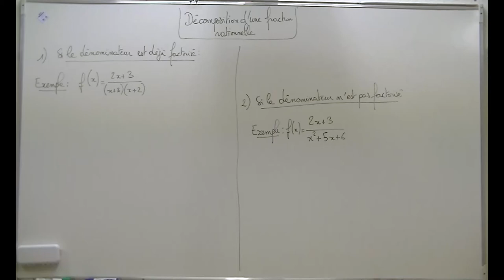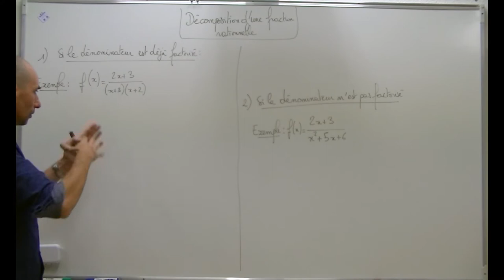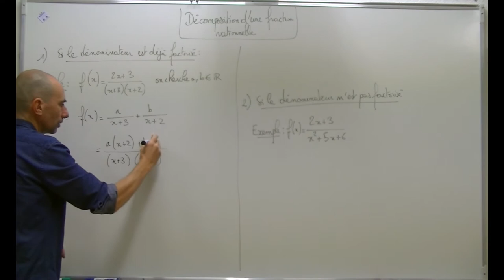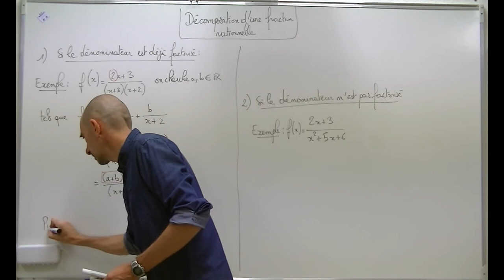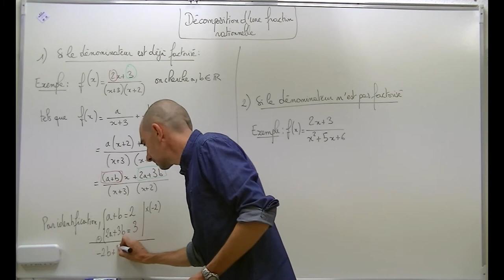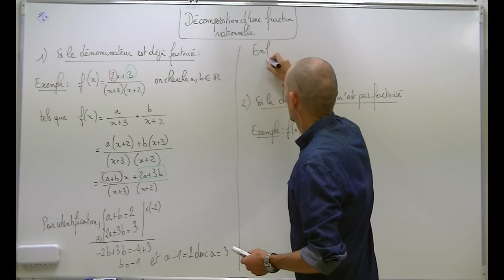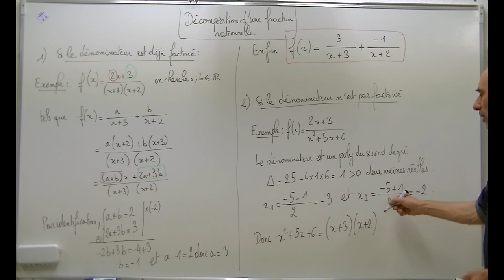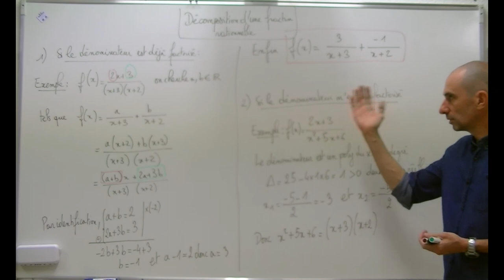Comment décomposer une fraction rationnelle en éléments simples ?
par PELLOT L.

Cette vidéo présente une méthode pour décomposer une fraction rationnelle en éléments simples, plutôt pour le niveau post bac.